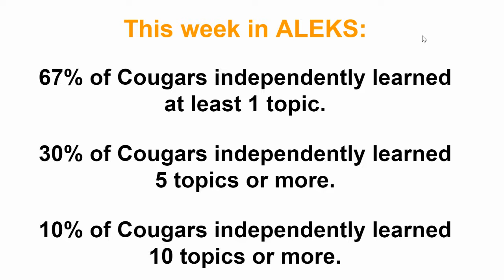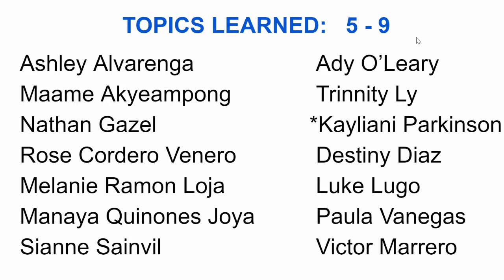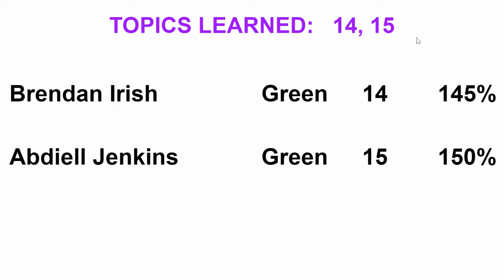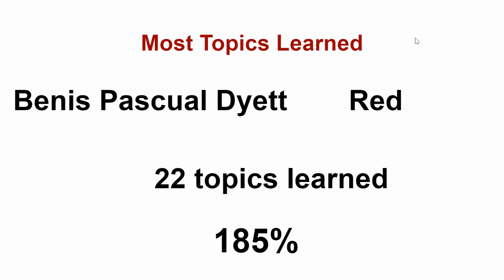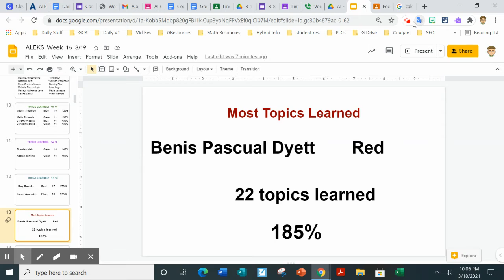ALEKS Awards -- 3/19/2021